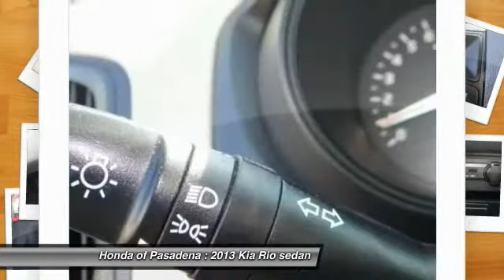2013 Kia Rio Pasadena Cerritos Los Angeles Alhambra Pasadena, SoCal, Orange County 150950A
2013 Kia Rio 4DR SDN MAN LX

HONDA OF PASADENA IS A NEW AND USED HONDA DEALERSHIP PROUDLY SERVICING LOS ANGELES, PASADENA, GLENDALE, ALHAMBRA, CERRITOS, & ALL NEARBY CITIES. THIS RED 2013 Kia RIO IS EQUIPPED WITH A 1.6L DOHC GDI dual CVVT 16-valve I4 engine -inc: variable intake system (VIS), aluminum block & head, full-size engine cover, MANUAL TRANSMISSION, AND RECEIVES AN ESTIMATED 29 City/37 Hwy MPG. CONTACT HONDA OF PASADENA TO SCHEDULE A TEST DRIVE AND TAKE THIS 2013 Kia RIO HOME TODAY, OR VISIT OUR SHOWROOM CONVENIENTLY LOCATED AT 1965 E. FOOTHILL BLVD, PASADENA, CA 91107. **NON-SMOKER**, **CARFAX ONE OWNER**, **LOCAL TRADE**, and 3 YEAR OR 100,000 MILE POWERTRAIN WARRANTY. 6 speed manual! All the right ingredients! If you demand the best things in life, this outstanding 2013 Kia Rio is the fuel-efficient car for you. The odds are in your favor. To see more quality vehicles like this one right here just STOCK #: 150950A | 2013 Kia Rio 4dr Sdn Man LX TRACTION CONTROL AIR CONDITIONING AT HONDA OF PASADENA, OUR GOAL IS TO SELL THE BEST VEHICLES AT THE LOWEST PRICES AND TREAT OUR CUSTOMERS WITH RESPECT. AS A CALIFORNIA HONDA DEALER, WE BELIEVE WHEN YOU CHOOSE HONDA OF PASADENA YOU ARE MAKING THE RIGHT CHOICE.